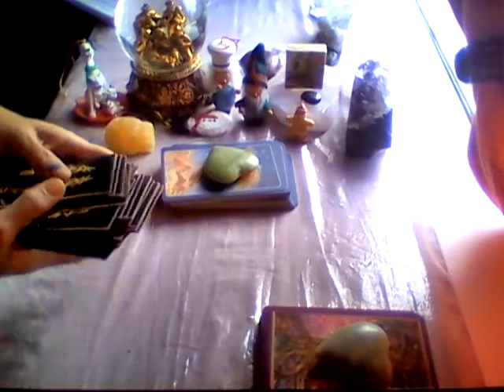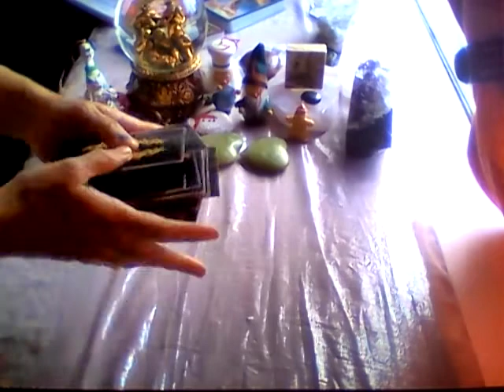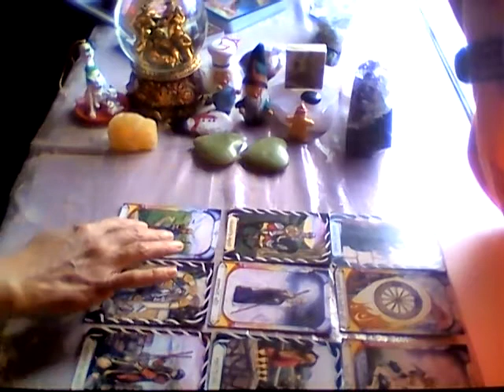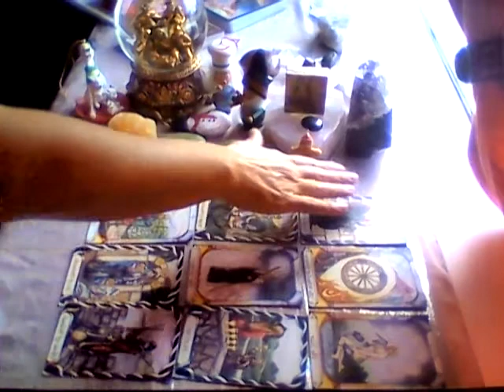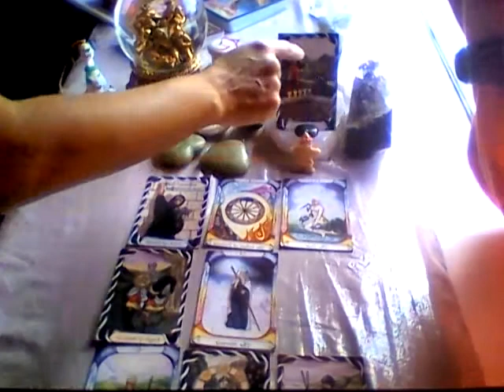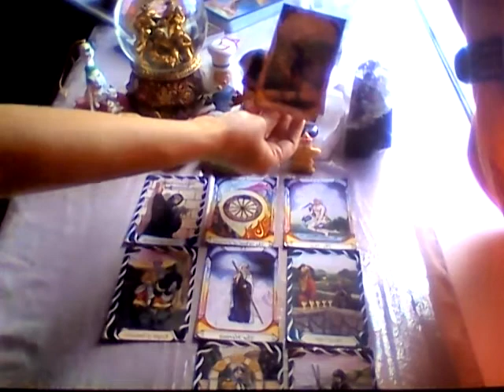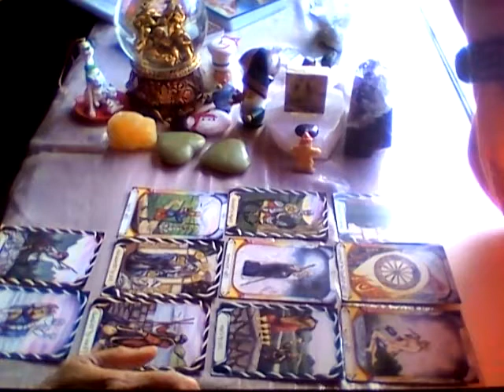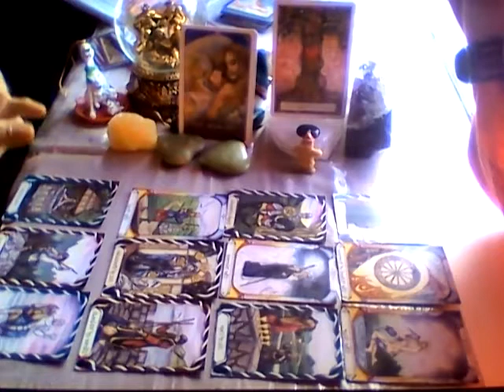December 2015 - SAGITTARIUS Romance Astro-Energy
Hello,
Looking forward to grow with my followers and enjoying the journey.

                                                          Questions, concerns or comments :)